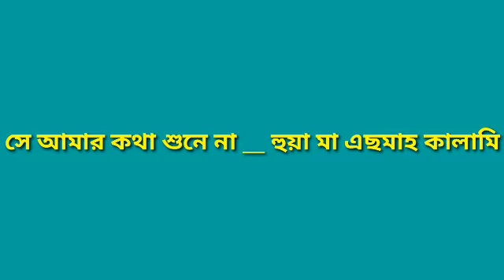আরবি ভাষা শিক্ষা আরবি শিক্ষা আরবিতে কথা বলার সহজ পদ্ধতি আরবি ভাষা শিক্ষা আরবিতে কথা বলার সহজ কৌশল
Bangla to Arabia learn Arabic language in bangla learning Arabic language from bangla